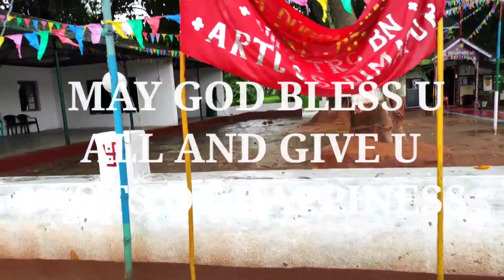LET'S CHECK OUT THE STRENGTH | DAILY 300 PUSHUP TURNED TO THIS | FREE HAND EXERCISE | MR IGNITE VLOG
Excuse can only give u rest, not the result.
Your daily hardwork will be the result that u earn at the last and it will remain with u for long time.
it's very easy to judge someone but when u try to achieve it, things will be very different.
stay happy n healthy.